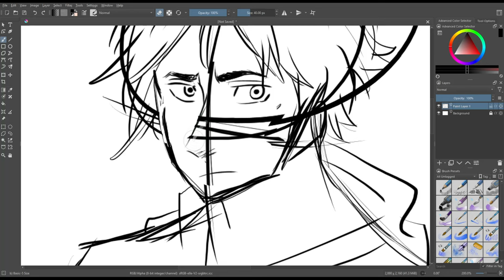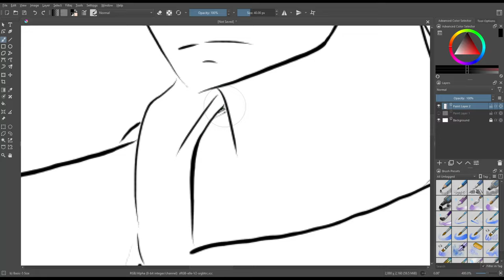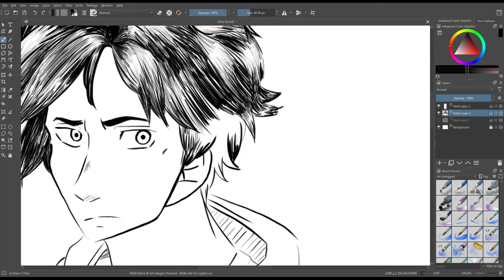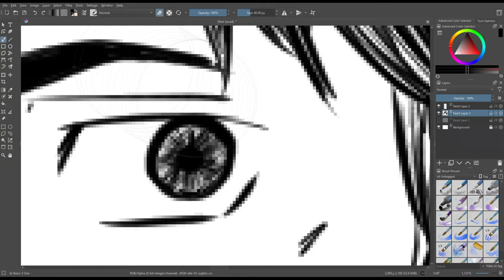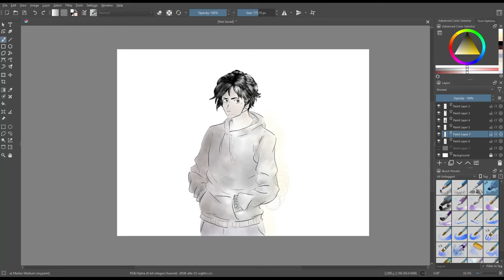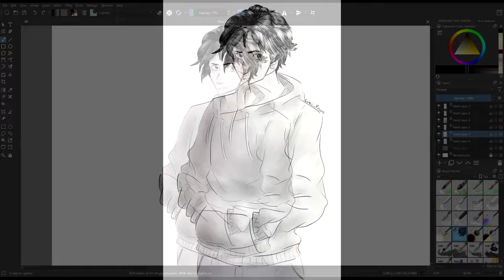Very Fast Speedpaint || Theo Clarke (OC)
I used Krita for the art. I used Vegas Pro to edit. Character's name is Theo, and he's an original character of mine. Music is from Zelda probably.

This one is more of a shading/colour test than a speedpaint, so it's less detailed than the last one, but I think it turned out really cool so I'm putting it here anyway.

^ ^ The finished image will be in there.